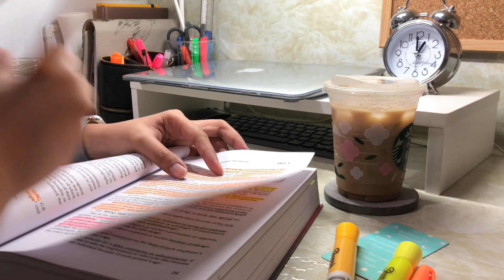Not Living Alone PH | Law School Edition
Hey there! Thank you for spending time with me. I really do appreciate the views, comments, likes and the subscribers! ෆ •ᴗ• ෆ

˙ॱᐧ.˳˳.⋅ Hi, I’m a law student from the Philippines, and I created 'Not Living Alone Vlogs' as I’ve always enjoyed watching ‘Living Alone Vlogs,’ but since that’s not my reality right now, I decided to embrace what I have and make the most of it. This channel is about capturing simple, meaningful moments of my life. As I mentioned in my previous videos, vlogging keeps me sane during this law school edition of my life lol 🥹

So, I hope you don’t mind some background noises and chattering from time to time if ever as this is my life and I don’t wanna restrict the entire people in our home. Also, I love the raw and natural noise every time I do my contents.

In a world of law school, this little community we have on youtube keeps me sane. May God bless us all in our journey! ⚖️

♡₊˚ ෆ